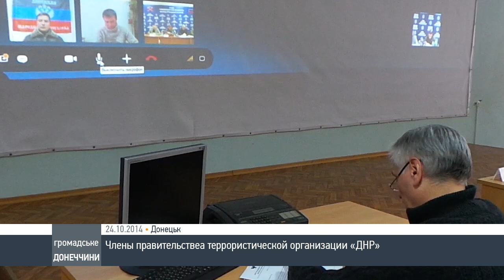Члены правительства террористической организации «ДНР»